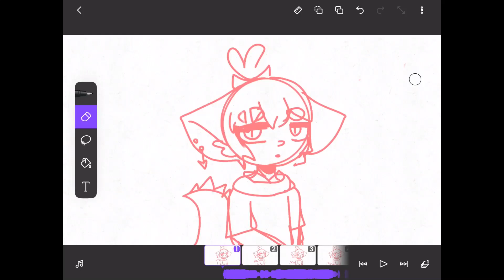I Know I Said I Was On Break, But Here’s A WIP ✨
This Took Like 2 Hours Or Something

Also, Sorry The Lip Sync Looks Like Shit